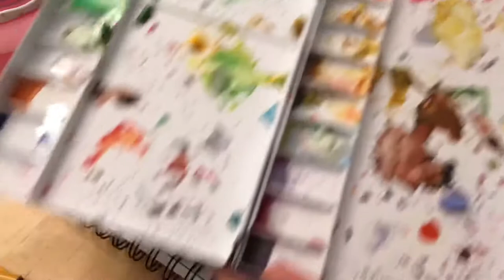Paint with me #6 (gouache)/life update, new Instagram reels, talk with me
Paint with me #6. I’m using gouache. I talk about some updates in my life and the new Instagram reels, etc.